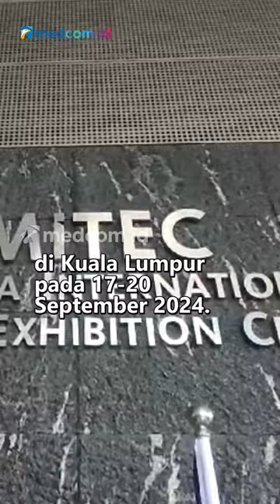PAMERAN MIHAS 2024, PM MALAYSIA TEKANKAN PENTINGNYA INDUSTRI HALAL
Malaysia kembali menggelar pameran tahunan produk halal bertajuk Malaysia International Halal Showcase (MIHAS) yang ke-20 di kompleks Malaysia International Trade Exhibition Centre (MITEC) di Kuala Lumpur pada 17-20 September 2024.

Sesi pembukaan MIHAS 2024 dimulai dengan pembacaan doa, yang diikuti kata sambutan dari Menteri Investasi, Perdagangan dan Industri Malaysia Datuk Seri Utama Tengku Zafrul Aziz.

Berbeda dari sebelumnya, MIHAS 2024 meliputi penyerahan Rekor Dunia Guinness atas Pameran Dagang Produk Halal dengan Partisipasi Tertinggi.

Perdana Menteri Malaysia Anwar Ibrahim secara resmi membuka MIHAS 2024, dengan menekankan mengenai pentingnya industri halal bagi perekonomian.

PM Anwar mengatakan bahwa industri halal menyentuh setiap petani, nelayan, pengusaha kecil dan seluruh elemen masyarakat.

MIHAS tahun ini diprediksi menarik lebih dari 40,000 pengunjung dan menghadirkan 2,000 lebih stan serta pembeli dan peserta pameran internasional dari 66 negara.